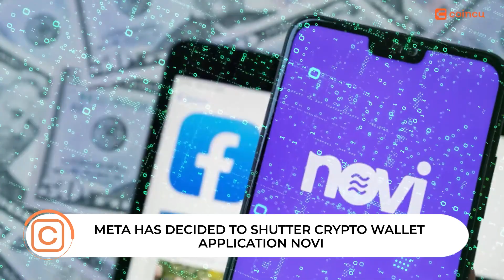Huobi founder is looking sell shares | Latest News 03 July 2022 | Crypto News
0:00 - Intro
0:11 - Headlines
0:45 - Huobi Founder Is Looking To Sell Shares While The Company Downsizes
1:25 - Harmony Raises The Prize 10 Times To Reclaim Stolen Tokens
2:14 - Meta Has Decided To Shutter Crypto Wallet Application Novi
2:48 - Ankr Suffers From DNS Attack Related To Polygon And Fantom Networks
3:30 - Bored Ape Owners Now Can Rent Out Their NFTs To Brands!